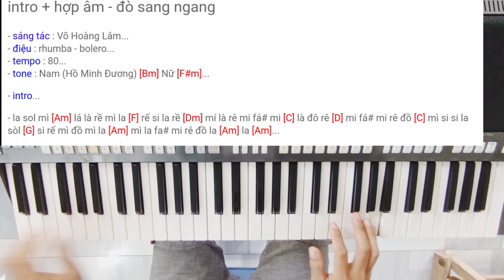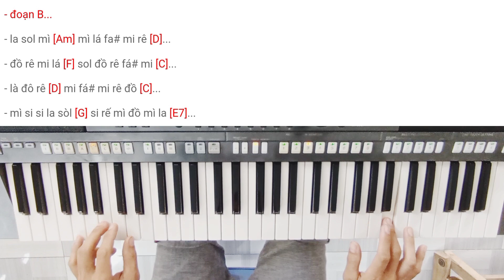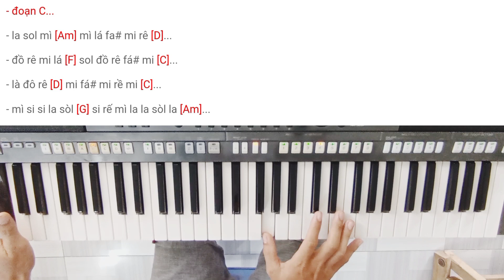Học organ online ĐÒ SANG NGANG / cảm âm / solo nốt / ĐÒ SANG NGANG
học organ online bài 84 : đò sang ngang...
hướng dẫn organ solo nốt bài hát đò sang ngang...

Mọi người cũng có thể xem trên phiên bản web tại đây